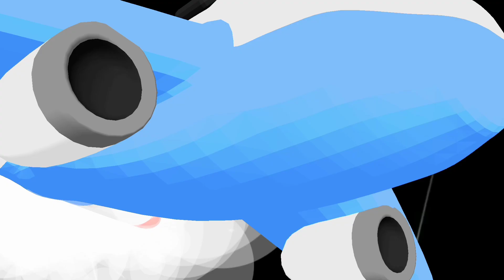Momen Natal & Tahun Baru | Jalur Kantong Ramai Kereta Api Yang Melintas Pagi & Siang Hari (Hunting)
Video ini direkam pada hari Minggu, 25 Desember 2022.

Pada kali ini saya mengabadikan momen Natal dan Tahun Baru yang mana di jalur kantong ramai kereta api yang melintas pagi sampai siang hari. Saya hunting bersama teman saya yaitu Irfan. Lama banget saya tidak hunting dengan teman saya ini di daerah Kalipucung, Rejotangan, Tiber Mbiluk sebelum jembatan Nguri dan sekitar Pakunden.

Hasil dari hunting saya mendapatkan kereta api berikut ini :
Brantas Tambahan 7033 (Blitar - Pasarsenen via Madiun, Solo Jebres, Semarang Tawang) dengan lokomotif dinas CC 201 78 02 YK.
Majapahit 252 (Pasarsenen - Malang via Semarang Tawang, Solo Jebres, Madiun, Blitar) dengan lokomotif dinas CC 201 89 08 MN.
Kertanegara 169 (Malang - Purwokerto via Blitar, Madiun, Yogyakarta) dengan lokomotif dinas CC 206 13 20 PWT.
Dhoho 353 / 362 (Blitar - Surabaya Kota  via Kertosono) dengan lokomotif dinas CC 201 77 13 SDT.
Dhoho 359 / 352 (Surabaya Kota - Blitar via Kertosono) dengan lokomotif dinas CC 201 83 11 SDT.
Matarmaja 281 (Malang - Pasarsenen via Blitar, Madiun, Solo Jebres, Semarang Tawang) dengan lokomotif dinas CC 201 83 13 PWT.
Brantas 109 ( Blitar - Pasarsenen via Madiun, Solo Jebres, Semarang Tawang) dengan lokomotif dinas CC 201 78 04 YK.
Gajayana Tambahan 7006 (Gambir - Malang via Purwokerto, Yogyakarta, Madiun, Blitar) dengan lokomotif dinas CC 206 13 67 YK.
Malioboro Ekspres 172 (Yogyakarta - Malang via Madiun, Blitar) dengan lokomotif dinas CC 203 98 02 JR.
Dhoho 355 / 364 (Blitar - Surabaya Kota via Kertosono) dengan lokomotif dinas CC 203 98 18 MN.

Selama momen Natal & Tahun Baru ini sangat ramai kereta api yang melintas di jalur kantong daerah Blitar ini. Tapi sesudah momen Nataru ini maka akan berkurang kereta yang melintas.

Untuk lebih jelasnya yuk simak videonya sampai habis ya cah.

Terima kasih kawan-kawan telah menonton video saya ini. Jika ingin memberikan kritik, masukan, saran, silahkan tulis di kolom komentar di bawah ini. Dan share video ini ke teman-teman kalian agar dapat mengetahui ceritaku ini.

Karena semua itu dapat memotivasi saya untuk menghasilkan karya video yang lebih berkualitas lagi.